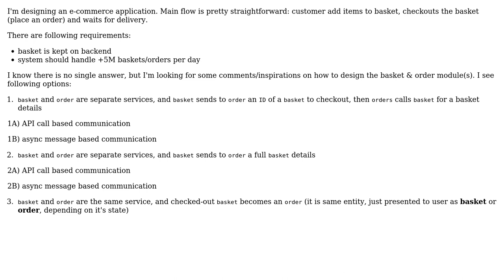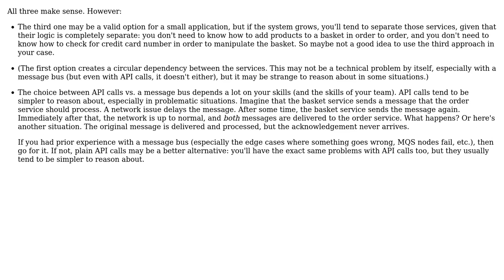Software Engineering: Architecting basket in high scale distributed application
With thanks & praise to God, and with thanks to the many people who have made this project possible! You are responsible for your own actions.